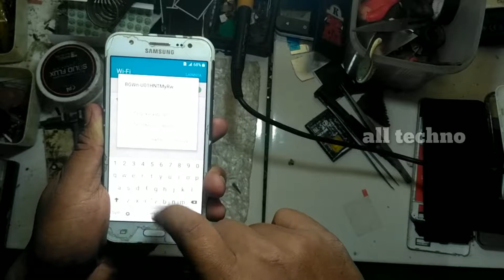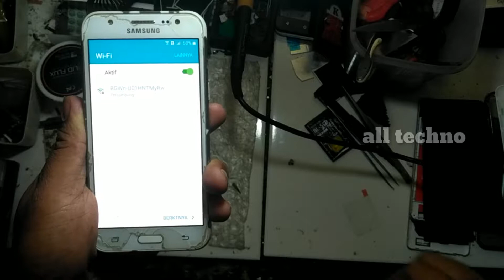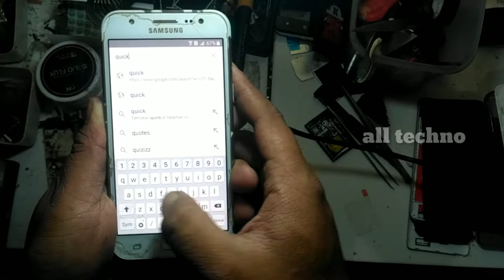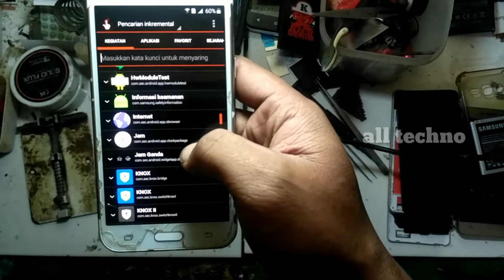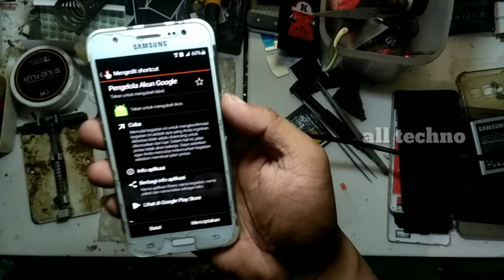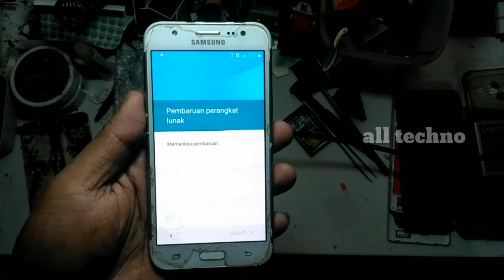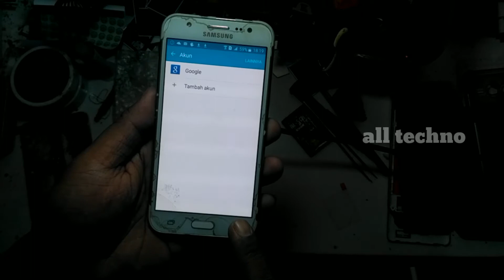SUKSES UNLOCK FRP GMAIL SAMSUNG J5 NEW VERSI TANPA PC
Cara sukses membuka samsung j5 yang terkunci frp atau akun gmail tanpa pc.

Ada yang belum jelas silahkan tanya di kolom komentar atau dm instagram.

bypass frp , samsung remove google account , bypass frp google account , samsung j2 2015 bypass , bypass samsung j5 2015 , bypass frp samsung j1 2016 , bypass frp 2019 , bypass frp 2018